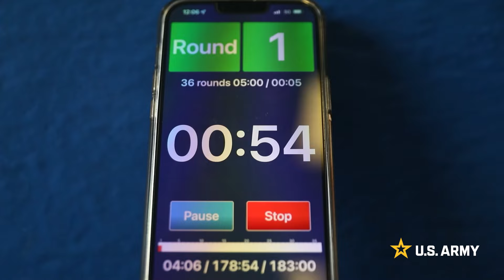Army Life: Building resiliency through fitness | U.S. Army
Mental resiliency just as important to your health as physical resiliency, so in part three of our series, we asked Soldiers about the importance of fitness.